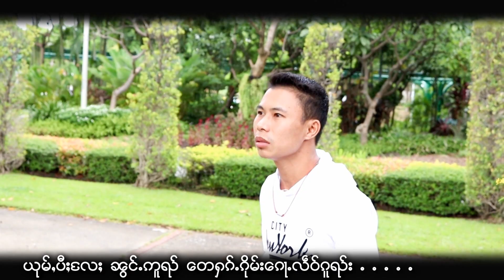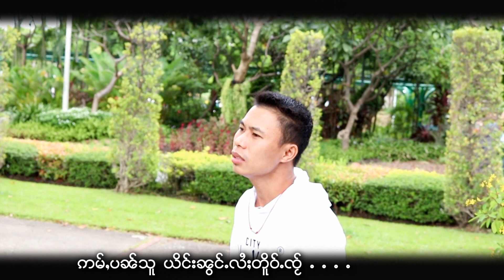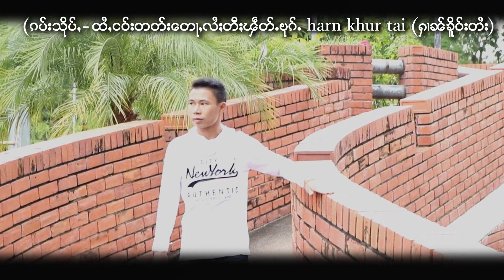Zai Shai Harn | ၸၢႆးသၢႆႁၢၼ် ႁၵ်ႉၵိုမ်းၼွင်ႉၵေႃႉလဵဝ် จายสายหาญ[ OFFICIAL MV ]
ၽူႈႁွင်ႉၵႂၢမ်း | ၸၢႆးသၢႆႁၢၼ် | Zai Shai Harn |  จายสายหาญ
ၸိုဝ်ႈၵႂၢမ်း
1. ၸႂ်ထိုင်ႁိူၼ်
2. သၢဝ်ဝဵင်းလွႆၵေႃႇ
3. ဢမ်ႇယုမ်ႇထႅင်ႈယဝ်ႉယိင်းၸိူင်ႉသူ
4. ႁႂ်ႈၼွင်ႉႁူႉထိုင်
6. ၼမ်ႉၸိုမ်းၵတ်းယဵၼ်
❤︎ ติดตามอัพเดทผลงานศิลปิน onemusic record ได้ที่
Line@ :  @onemusicrecord